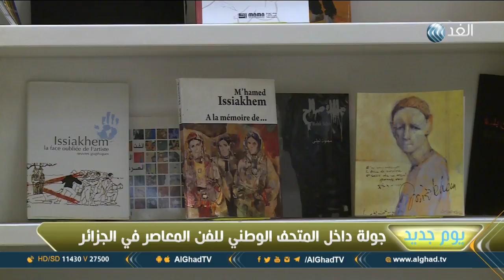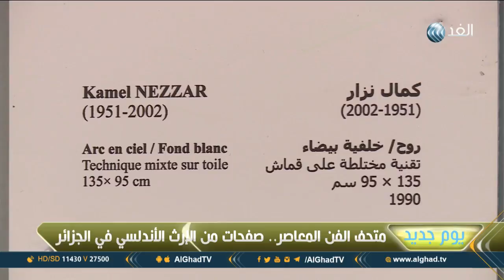يوم جديد | جولة داخل المتحف الوطني للفن المعاصر في الجزائر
المتحف الوطني للفن الحديث والمعاصر بالجزائر أكبر متحف للفنون الجميلة في شمال أفريقيا والشرق الأوسط.. أمينة مودود مراسلة قناة الغد من الجزائر زارت المتحف وأعدت لنا هذا التقرير.